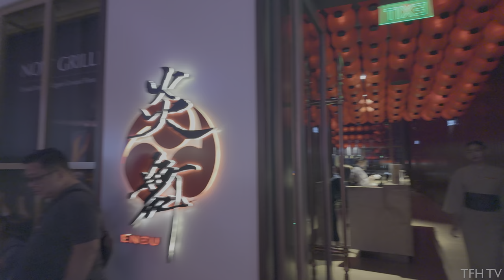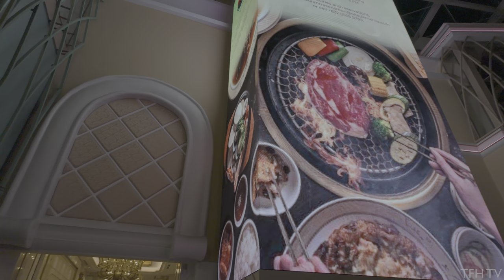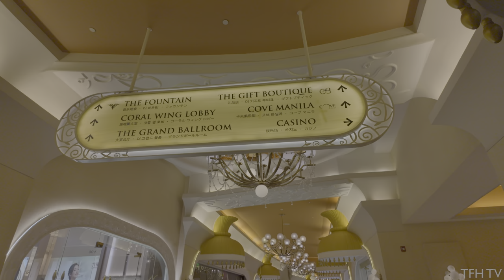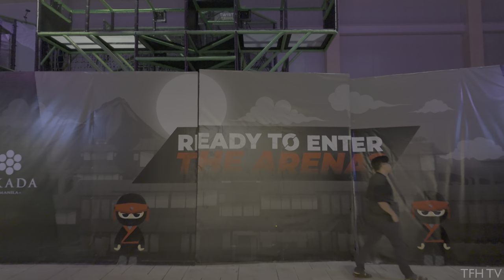Okada Manila Christmas Walk 2023 | Home of Wonder Noel Bazaar | Parañaque City, Philippines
Home of Wonder - Noel Christmas Bazaar in Okada Manila!

Entrance is free, and this is open to everyone!

I also walked around the restaurants and the mall area of Okada Manila.

This is a walking tour of Okada Manila during the Christmas Season in 2023.

0:00 - Home of Wonder
8:09 - Restaurants Area
14:32 - Pearl Wing
16:43 - Mall Area
20:41 - Coral Wing
23:12 - The Fountain

*Filmed in Dec. 2023

*HDR (High Dynamic Range) capable devices or TVs are required to view and enjoy the true HDR content of this video. If you see the word "HDR" on the video setting, then your device is HDR compatible. If not, then YouTube will automatically make this video to the standard 4K quality only (no HDR).